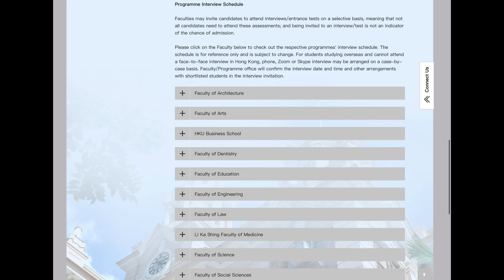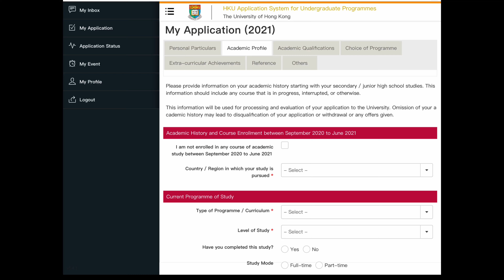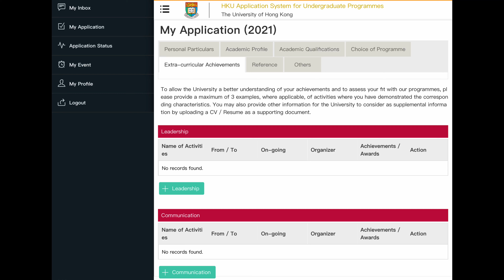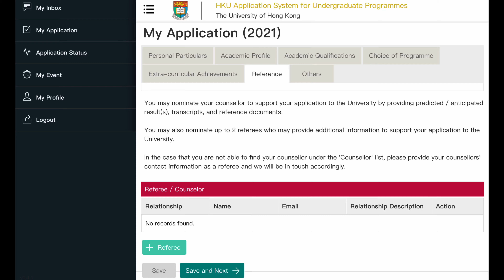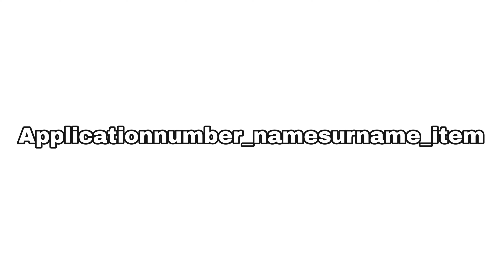[Non Jupas 2021] 香港大學HKU報名流程丨報名表點填? 丨要注意事項⚠️ 丨Odelle Wong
又到咗準備報大學嘅時候
諗返起自己上年都好迷惘好混亂 尤其要報Non jupas
所以希望依條片幫到下你哋! 💪🏻

00:12 基本資料 + 重要日子
03:13 報名表格填寫
06:09 報名後的事情
07:43 注意事項
08:32 個人經歴/ 流程分享